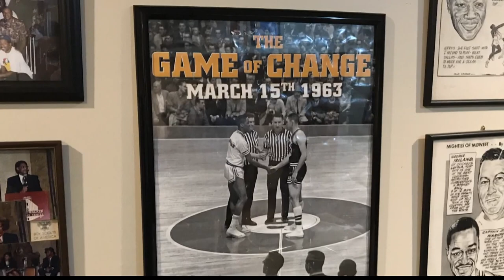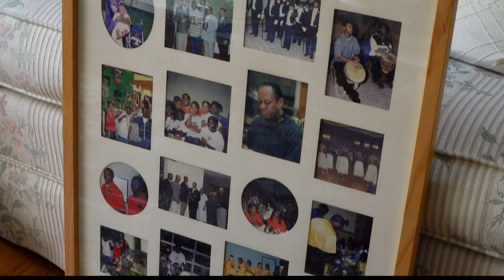Remembering Jerry Harkness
Former WTHR sportscaster and Indiana Pacer Jerry Harkness has died at 81 years old.